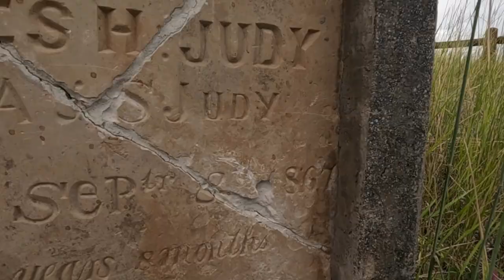Exploring Red Rocks Park (Colorado)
First stop after picking up our 2022 Subaru Outback Wilderness in Colorado back in September 2023 was Red Rocks Park. There is a huge amphitheater build into the side of a rock formation, which I didn't get much footage of because they were sitting up for a concert that night.

More about Red Rocks Park:
Red Rocks Park is a mountain park in Jefferson County, Colorado, owned and maintained by the city of Denver as part of the Denver Mountain Parks system. The park is known for its very large red sandstone outcrops. Many of these rock formations within the park have names, from the mushroom-shaped Seat of Pluto to the inclined Cave of the Seven Ladders. The most visited rocks, around Red Rocks Amphitheatre, are Creation Rock to the north, Ship Rock to the south, and Stage Rock to the east.

The red sandstone found throughout Red Rocks Park is geologically identified as belonging to the Fountain Formation.[2] Other Colorado examples of Fountain Formation geology include nearby Roxborough State Park, Garden of the Gods near Colorado Springs, and the Flatirons near Boulder. The rocks were formed about 290-296 million years ago when the Ancestral Rocky Mountains were eroded during the Pennsylvanian epoch. Later, uplift during the Laramide orogeny tilted the rocks to the angle at which they sit today.

An Army expedition led by Stephen Long discovered present-day Red Rocks in 1820. The park was in times far past a favored campsite of the Ute tribe for it provided natural cover from the elements. Its earliest known name was the Garden of the Angels, reputedly given to it on July 4, 1870, by Martin Van Buren Luther, a pioneer Colorado judge. In 1872, Marion Burts became the first recorded owner of Red Rocks. He sold it to Leonard H. Eicholtz, a civil engineer who helped build the Union Pacific Railway and who developed the property into a park in 1878. Eicholtz added roads, trails, picnic grounds, steps, and ladders so visitors could explore the park.[3] In 1906, Eicholtz sold Red Rocks to famed editor John Brisben Walker which he purchased with proceeds from his sale of Cosmopolitan magazine; Walker organized concerts on a temporary platform at the Garden of the Titans. Known however by the folk name of Red Rocks since the area was settled, it was formally given that name when Denver acquired it in 1928 from Walker.

Within the park boundaries is the Red Rocks Amphitheatre, a venue used since 1941. The Amphitheater was designed by Burnam Hoyt within the area between two massive slabs of Red stone (Ship Rock and Creation Rock).
Park construction

Denver Mayor Ben Stapleton resisted developing the already beautiful Red Rocks but the city used Depression-era New Deal funding and resources to build out the park, as part of the development of the Denver Mountain Parks system. City planner George Cranmer oversaw the development, securing federal funding and establishment of a Civilian Conservation Corps (CCC) camp at Mount Morrison to facilitate the construction of the park's features. CCC crews were responsible for building out the early roads and the amphitheater, as well as a Pueblo-style concession stand.[4] The park along with surviving CCC camp (which is one of the best preserved of such camps) were designated a National Historic Landmark in 2015.[5]
Trails

There are several short, pedestrian-only trails in the park: Funicular Trail, Geologic Overlook Trail, Mt. Vernon Creek Trail, Red Rocks Trail, and the Trading Post Trail. Other multi-use trails are open to mountain bikes, horses, and leashed dogs.[6][7][8]